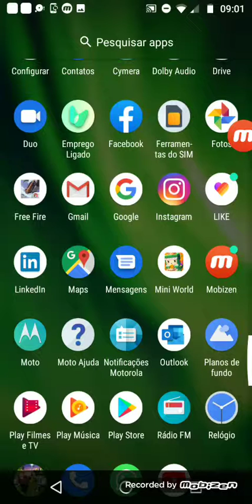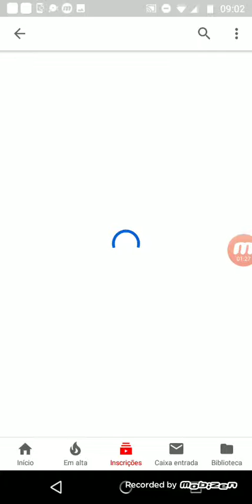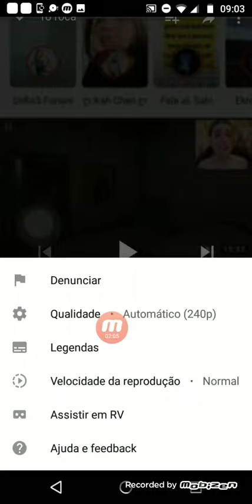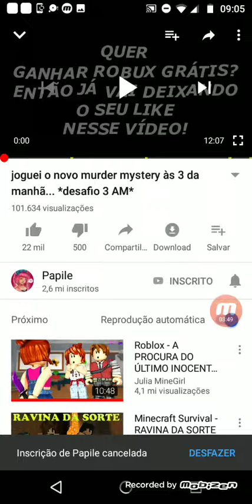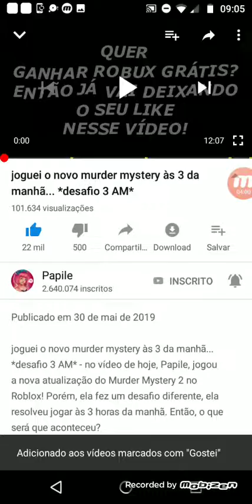1 de junho de 2019